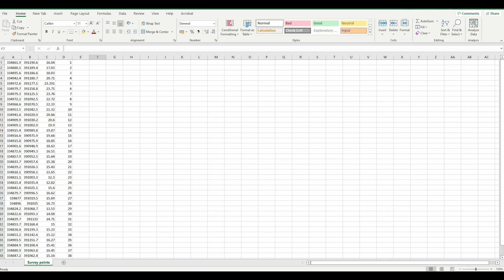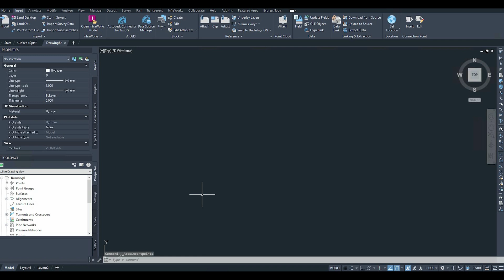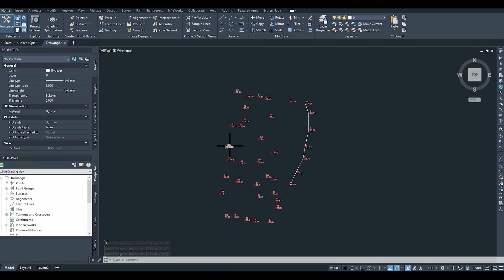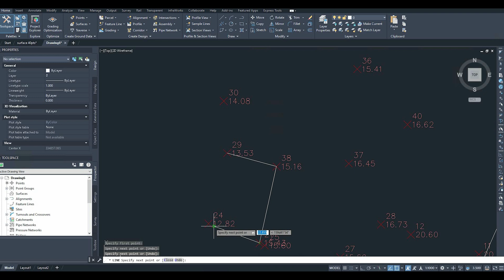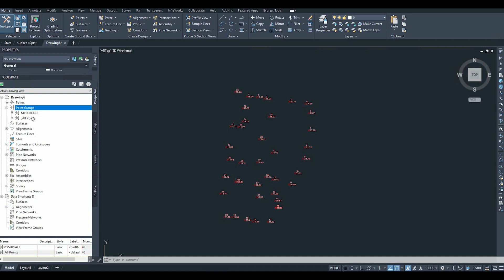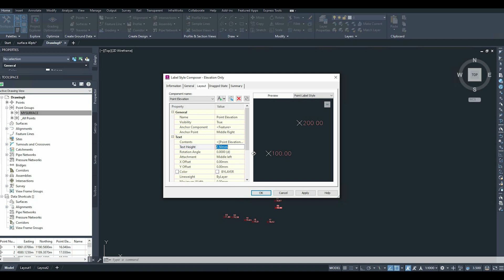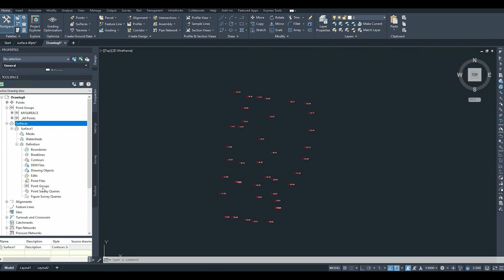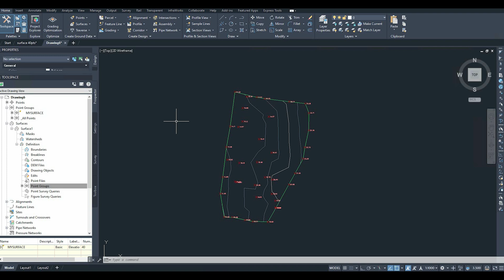AutoCAD Civil 3D | How to Import Points from Excel | How to Creat a Topographic Surface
Chapters
00:00 Importing XYZ Points from Excel
06:23 Topographic Surface